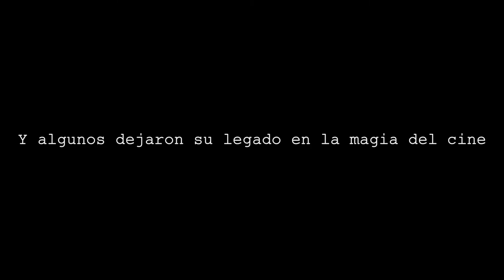Trailer Emprendar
¿Quienes somos?
Somos el hub de emprendedores